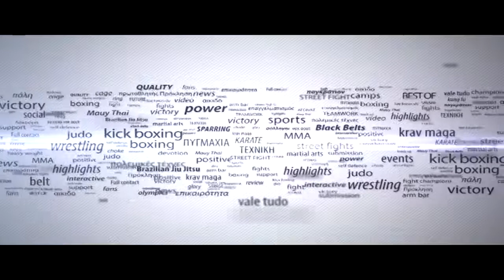Panhellenic Muaythai Federation Khan Exams @ Diamond Camp